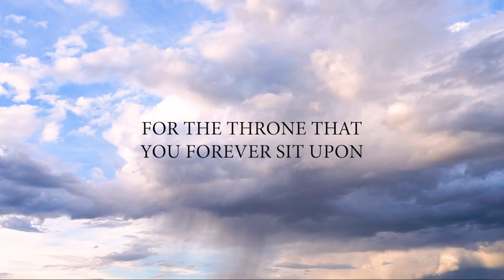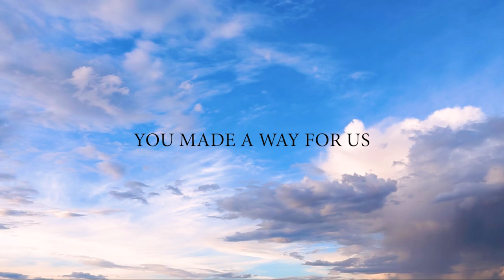Key of David - Sean Feucht - Key of David Album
- Captured live in L.A.
- Produced by Jeremy Edwardson and Jamie Beaudoin.
- Mix and Master by Jeremy Edwardson